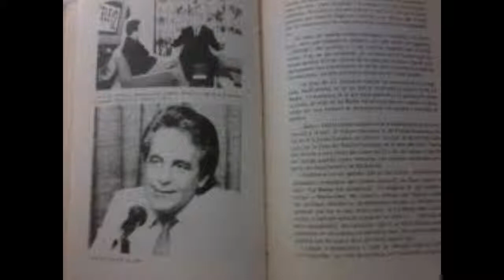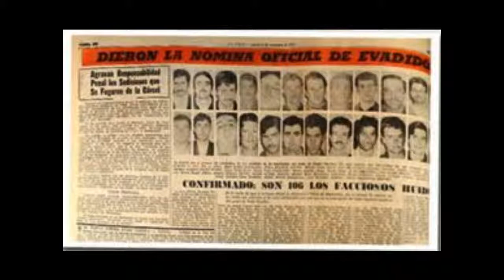HIJOS DE PRESOS POLITICOS